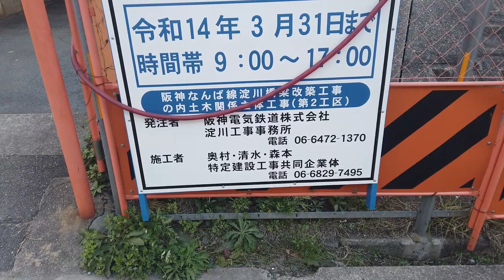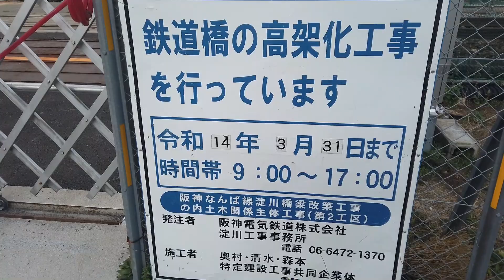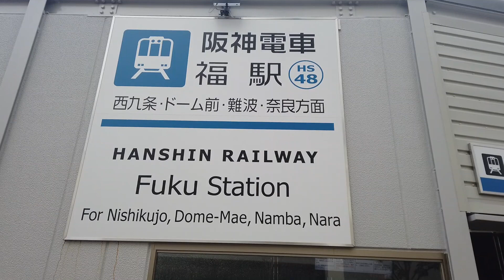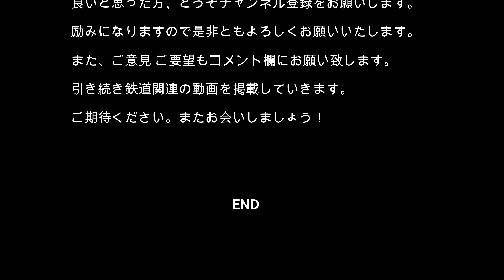【橋梁改築】No635 阪神なんば線淀川橋梁改築事業（その２）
阪神電鉄 阪神なんば線の淀川橋梁の架け替え工事の様子をお届けいたします。前回に引き続き、淀川に架かる橋梁の架け替え工事の光景を撮影しました。その後、福駅周辺の高架化工事を撮影しました。その光景をどうぞご覧ください。（その２）

【関連動画】
　No634 阪神なんば線淀川橋梁改築事業（その１）・・・伝法駅周辺と橋梁工事の光景
　No636 阪神なんば線淀川橋梁改築事業（その３）・・・電車内からの橋梁工事の光景

【阪神なんば線淀川橋梁改築事業の概要】
洪水・高潮等 から地域の安心・安全な生活を守るために、本橋梁 （延長758ｍ）を含む延長約2.4kmを事業区間として、 桁下高を約7ｍ上げて河川内の橋脚数を39基から10 基に減らすとともに、陸閘の廃止、踏切の除却を行う、 工期約15年の事業です。

【阪神なんば線淀川橋梁改築事業の詳細】日刊建設工業新聞  2018年12月11日8面から抜粋
近畿地方整備局と大阪市、阪神電気鉄道は９日、洪水や高潮等から大阪市中心部を守る「阪神なんば線淀川橋梁改築事業」の本格着工に先立ち、淀川右岸側の高水敷（西淀川区）で起工式を開いた。事業延長は約２・４キロ。淀川橋梁（橋長７５８メートル）を架け替えによりかさ上げし、同時に都市計画道路と鉄道の立体交差事業を行う。治水安全度の向上に加え、立体交差化による地域分断の解消などが期待されている。工期は２０３２年６月。総事業費は約５６３億円を見込む。淀川下流部を渡河する阪神なんば線淀川橋梁は河川内に多くの橋脚（３９本）がある上、桁下高が計画高潮位を下回っているため、洪水の流れを阻害。河川整備計画で目標とする洪水の発生時には上流で堤防が決壊する恐れがある。現状は橋桁が堤防を約１・８メートル切り込む形となっており、高潮時には陸閘を閉鎖することで対応している状況だ。仮に陸閘の閉鎖が間に合わなかった場合、市街地に氾濫を引き起こす可能性がある。巨大地震発生時には鉄道と堤防の交差箇所が沈下し、越水による氾濫の危険もあるという。こうした課題を抜本的に解消するため、橋梁の架け替えに合わせて鉄道・道路の立体交差化を行う。事業区間は西淀川区大和田６丁目（右岸）から此花区伝法４丁目（左岸）に至る約２・４キロ。河川の流下能力を高めるため、現橋の西側に建設する新橋梁は桁下高を約７メートル高くし、橋脚数も３９本から１０本に減らす。橋梁の架け替えと伝法駅側（左岸）の高架化は河川事業となり、市街地への影響やコスト面などを考慮して別線方式で実施。右岸側の福駅周辺の高架化（延長約１キロ）は立体交差事業との共同区間となり、仮線方式で工事を行う。工事は５工区に分かれ、右岸側の福駅方面から順に１工区（延長約４５０メートル）を大成建設・戸田建設・熊谷組ＪＶ、２工区（５５０メートル）を奥村組・清水建設・森本組ＪＶ、３工区（約４００メートル）を大林組・ハンシン建設・東洋建設ＪＶ、４工区（約５００メートル）を鹿島・前田建設・西松建設ＪＶ、５工区（約４５０メートル）を鴻池組・錢高組・不動テトラＪＶが担当。起工式には国土交通省、大阪市、阪神電鉄の関係者や国会議員、施工業者ら約２００人が出席した。冒頭、大塚高司国交副大臣が「本事業は大阪都市計画道路福町十三線立体交差事業との共同事業で、市街地の街並み再編も合わせて行う。地域の安全・安全が確保された暁には、より親しんでもらえる空間が誕生すると期待している」とあいさつした。大阪市の田中清剛副市長が「関係者と連携し、地域の皆さんのご理解を得ながら事業を進めていきたい」と吉村洋文市長のあいさつを代読。阪神電鉄の秦雅夫社長が「工事は長期間に及ぶが、関係機関のご指導、近隣の皆さんのご理解、ご協力をいただきながら無事故・無災害で工事を完成させたい」と話した。続いて関係者らによる鍬入れ・くす玉開披、安全宣言などが行われ、工事の無事完成を祈念した。